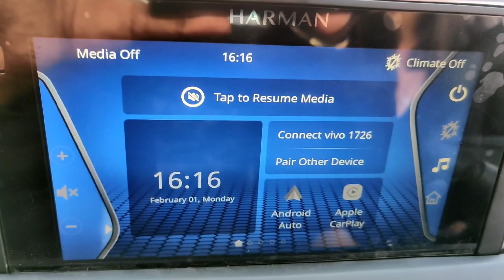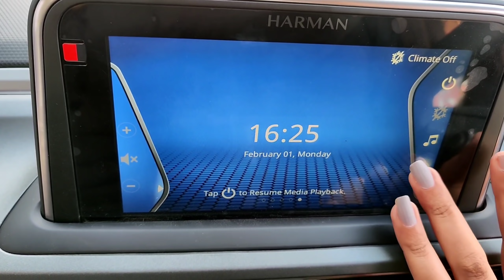New Tata Altroz 2021 | 13 Changes In Altroz 2021 | Top Model | Itubro | Her Garage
Welcome To The Channel Her Garage